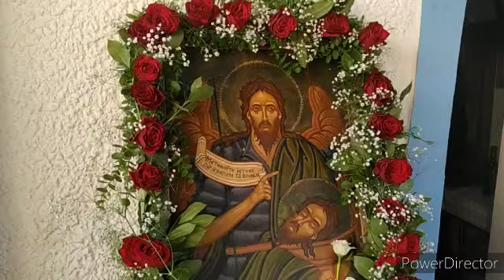Εσπερινός εορτής Αγίου Ιωάννη του Χωστού στο Ζηπάρι